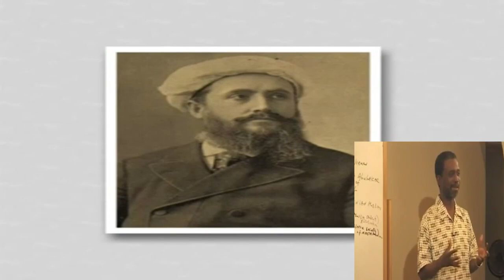First White American Muslim 1846 - Donald Trump's nightmare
Donald Trumps worst nightmare